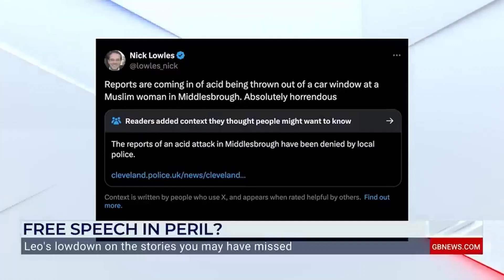'Labour ignores grooming gangs and illegals, but want to lock up innocent onlookers of protests'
‘Never mind the right to protest - in the UK you no longer have the right to look at a protest!’

Leo Kearse rages at what he sees as Government overreach against free speech as protesters are handed out disproportionate punishments.